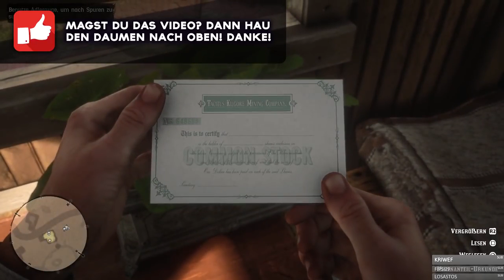Das wird knapp 🎮 RED DEAD REDEMPTION 2 #034